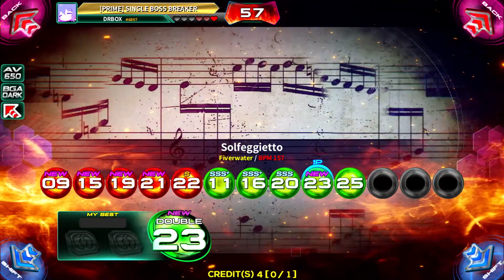Solfeggietto (솔페지에토) D23 | PUMP IT UP PHOENIX ✔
PUMP IT UP PHOENIX Update 1.08
Solfeggietto (솔페지에토) D23

■ Song: Solfeggietto (솔페지에토)
■ Artist: Fiverwater
■ Difficulty: D23 (Double 23)
■ Step Artist: WINDFORCE
■ Player: DRBOX

► Looking for more PIU artworks here, Please visit and like page:
Gyo Design+